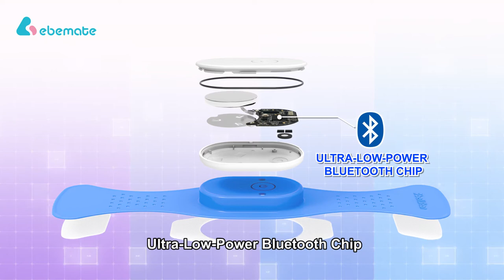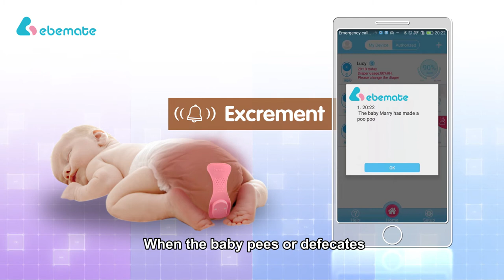ebemate Diaper Alarm Product Video